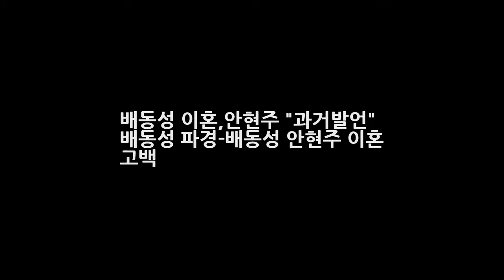배동성 이혼안현주 과거발언 배동성 파경-배동성 안현주 이혼 고백 DKO 뉴스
배동성 이혼배동성 안현주과거발언 배동성 파경-배동성 안현주 이혼 고백 !! 개그맨 배동성 부부가 이혼한 사실이 뒤늦게 알려졌습니다. 참. 안타까운 사연이네요~ 별거설과...이혼설은 많이 있었지만... 자기야를 통해서 극복을 했었다고 생각을 했었는데... 안타까운 사연입니다 !!! 배동성은... 지금까지 방송 등에 출연해서도 이혼 사실을 알리지 않았습니다. 지난 방송된 여유만만에서는 기러기 아빠 생활을..